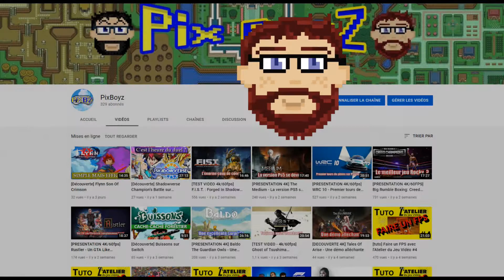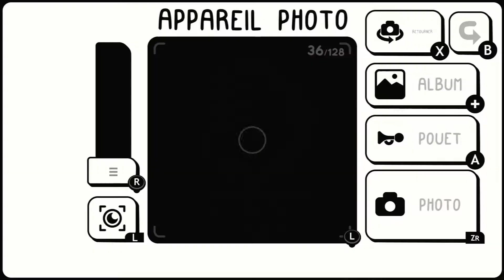[TEST] TOEM sur SWITCH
Pour cette vidéo, je teste un nouveau format alors n'hésitez pas à nous faire des retours en commentaires ou sur twitter !
Let's pix !